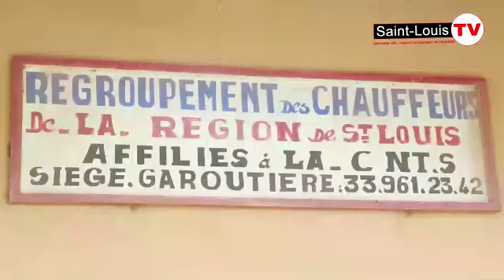REPRISE DU TRAFIC INTERURBAIN : RÉACTION DE PAPE FALL NGOM PREMIER PR REGROUPEMENT DES CHAUFFEURS...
La chaîne de la jeunesse toujours plus proche de vous. Catégorie